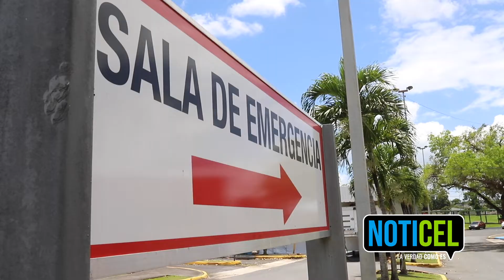Boletín Informativo 12 de mayo de 2020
La cifra de desempleo en Puerto Rico como resultado de la pandemia del coronavirus asciende a 328,934 personas.